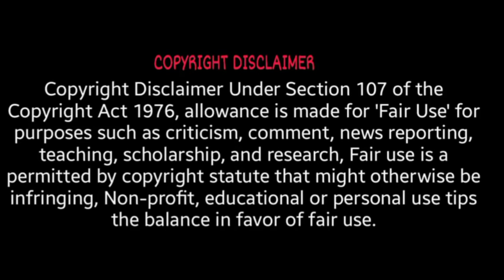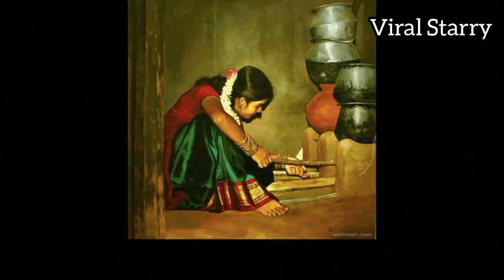Sevvai pillayar viratham | avvaiyar viratham story in tamil | ஔவையார் விரதம்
ஆண்கள் பார்க்க கூடாது என ஔவையார் சொன்ன செவ்வாய் பிள்ளையார் விரதம் பற்றியும் விரத நன்மைகளையும் இந்த வீடியோவில் நீங்கள் தெரிந்து கொள்ளலாம்.